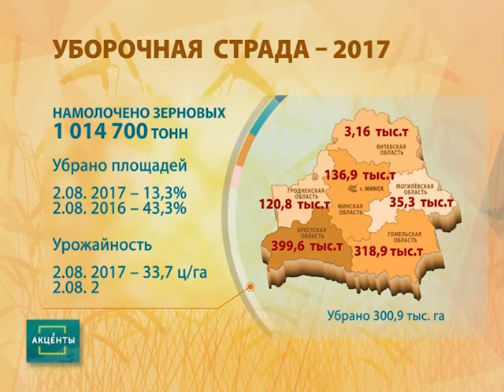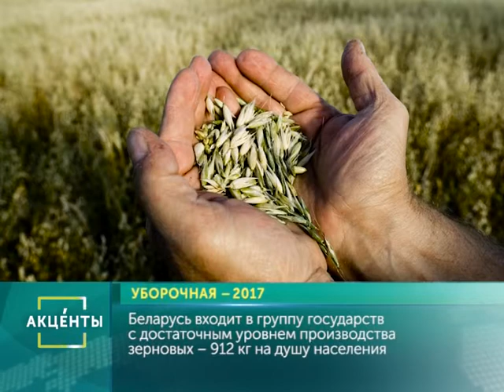АКЦЕНТЫ. Уборочная - 2017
В Беларуси полным ходом идет уборка зерновых.
Международные эксперты прогнозируют в этом году сокращение производства зерновых в мире на 4 %.
Беларусь входит в группу государств с достаточным уровнем производства зерновых – 912 кг на душу населения.
В Беларуси в этом году планируется собрать более 7 млн тонн зерна.